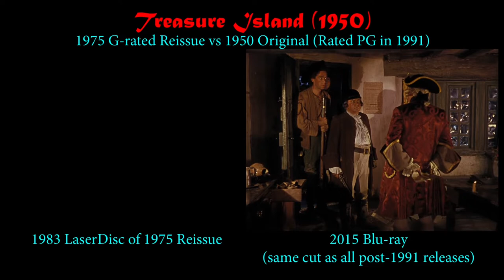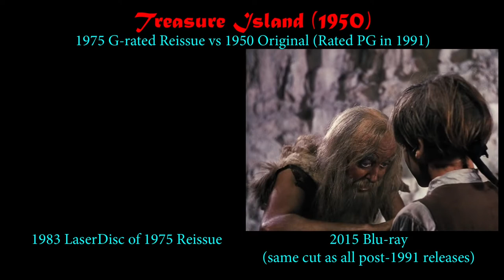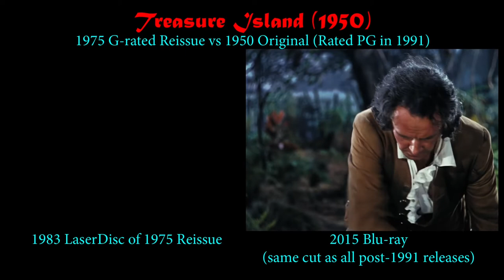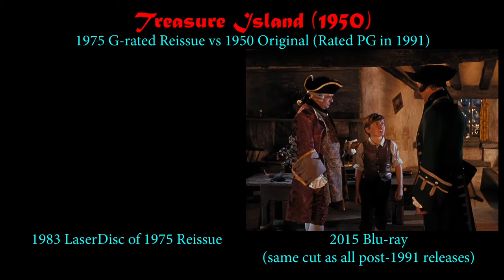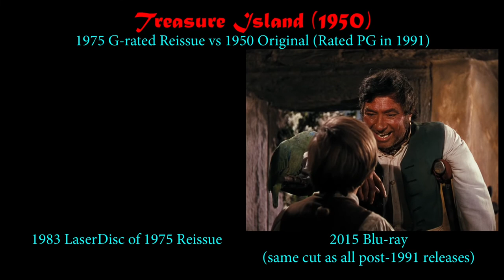Treasure Island (1950) Footage Cut from Reissue [2 of 2]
The 1975 reissue of Treasure Island was cut for violence to obtain a G-rating but was also otherwise trimmed. The initial video releases of the film in the 1980s were of this shortened reissue. The 1991 video release restored the original cut of the film and was rated PG. All post-1991 video releases and what is available for streaming on Disney+ feature the uncut, original version.

I created this video for educational and informational purposes only. The material used is owned by Disney and it is not my intent to infringe on their copyright. This video illustrates what footage was restored to the film in distribution since 1991 that was cut for many years beforehand.